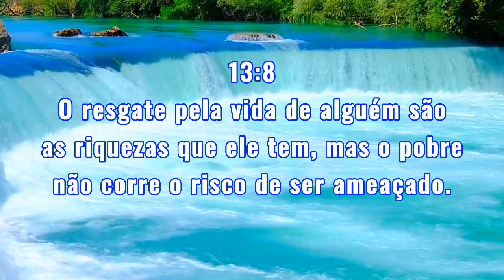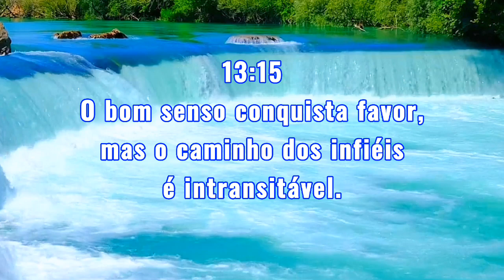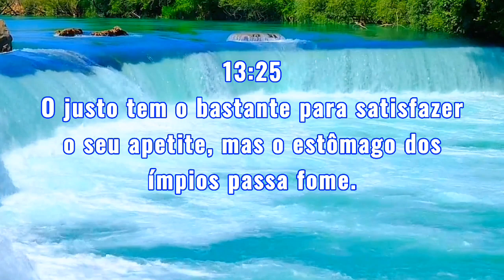Livro de provérbios - Capitulo 23 completo - Sábias palavras de Salomão (Bíblia Narrada e escrita).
Livro de provérbios - Capitulo 13 completo - Sábias palavras de Salomão (Bíblia Narrada e escrita).